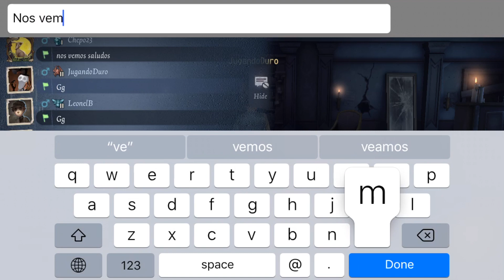Los SUBS MÁS PRO! (DREAM TEAM) IDENTITY V (第5人格) Gameplay Español LATINO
Un equipo de personas percibidas como la combinación perfecta para un propósito particular.! SOLDADITOS DUROS!

Mi ID es: 429974 :D

DEAD BY DAYLIGHT CHINO PARA ANDROID GRATIS IDENTITY V (第5人格)   Gameplay Español LATINO